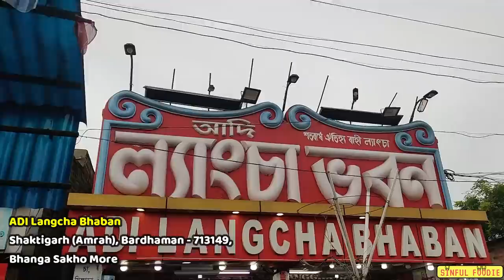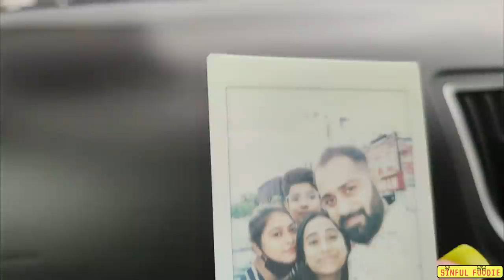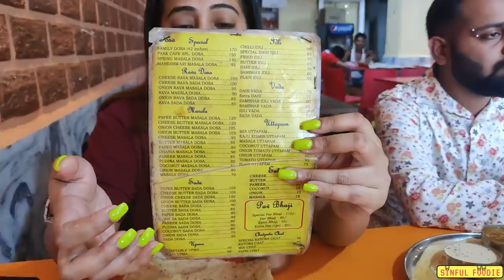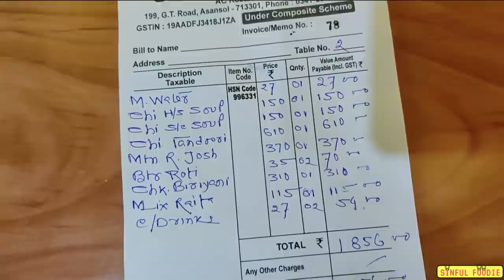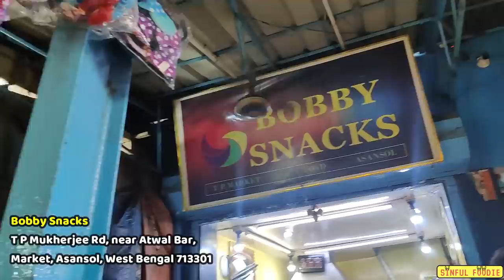Asansol Travel & Food Vlog | One Day road trip trip to Asansol after lockdown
Hello Foodfam/Travelfam
Finally I am travelling to Asansol on the request of my Foodfam,
I am so excited to share this travel vlog with you, In this video you will get the details of everything
open at this locations from hotel stay, local food, restaurant food, exploring in locals.!

Video Details:
0:00-0:53 Intro+Surprise
0:54-2:02- Reason Why I am Travelling to Asansol
2:03-3:54- First Halt + Early Breakfast (Shaktigarh Langcha Station)
3:55-5:08-Unboxing the surprise
5:09-6:54- Story behing the famous Langcha Sweet
6:55-8:14- Important spots in between the Asansol Route
8:15-11:58- Visiting Gurudwara + Breakfast at Park Cafe
11:59-20:30- Hotel Checkin+Rest+Lunch at Jadu Kadai
20:31-24:20- Visiting Centrum Mall+ Shopping+ Fun+Discovering new eateries
24:21-28:56- Famous Roll & Cutlet at Bobby Snacks + Journey Ends

Youtube.com/sinfulfoodieps

Ring Light

Querries:
travelduringlockdown
road trip after lockdown
Asansol By Car
places to visit in westbengal
road travel
tourist places after lockdown
road travel after lockdown
travel after covid
asansol after lockdown
places to eat in asansol
sher e punjab new breakfast
asansol tour after lockdown
asansol gurudwara
asansol hotel after lockdown
asansol Cgurch
asansol bobby snacks
asansol hotel open after lockdown
asansol tuk tuk tawa
asansol jadu kadai
asansol park cafe
asansol centrum mall
asansol railway station
kolkata to asansol after lockdown
shaktigarh lancha
shaktigarh
kolkata to shaktigarh
kolkata to durgapur